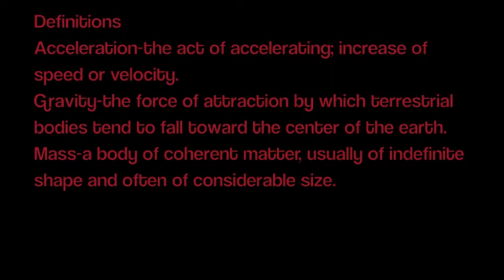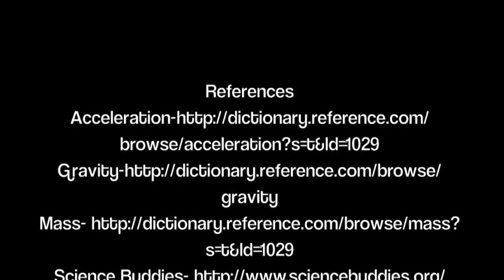Tweetie Harvell's Fundamentals of Physics (May 2012)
gravity and Mass